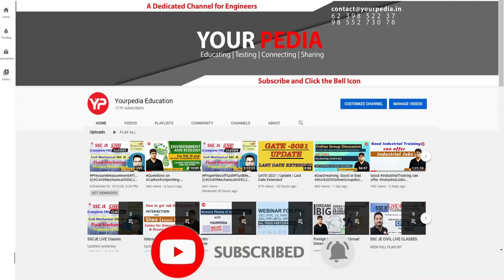Highway Mock Interview for JKPSC(AE) | CE | Prepare JKPSC(AE) Interviews with YourPedia